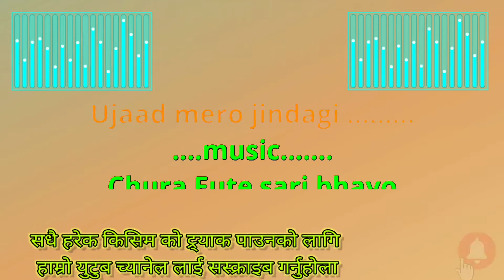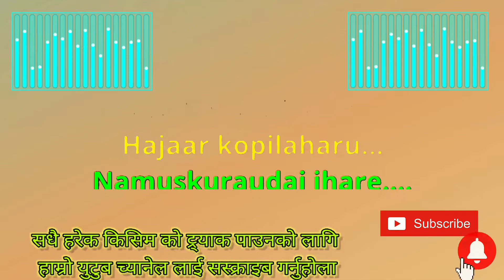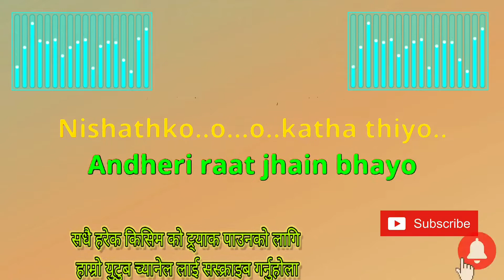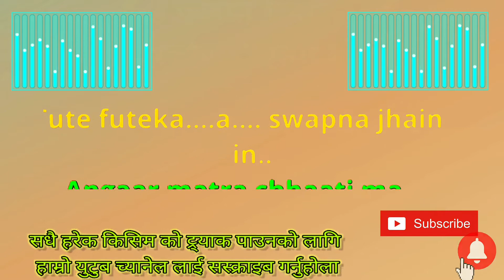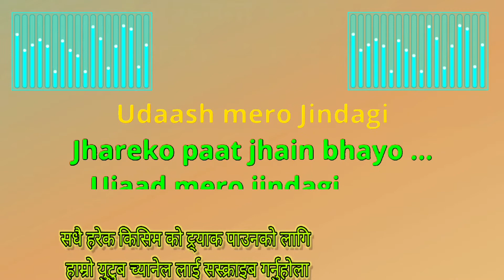Jhareko paat karaoke// music track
karaoke
Jhareko Paat Jhain
singer
Narayan Gopal